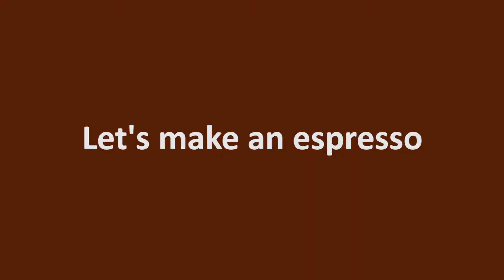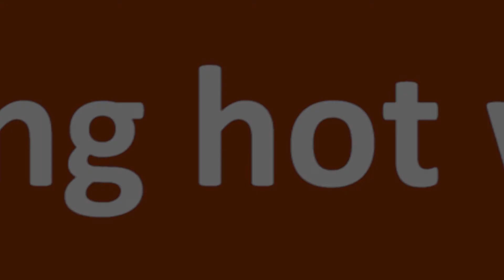Espresso Machine & Cappuccino Maker with Milk Steamer - User Manual JASSY JS-101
Easy operation + How to make a wonderfuly espresso.

If you're interested in our machines, pls visit our online store.